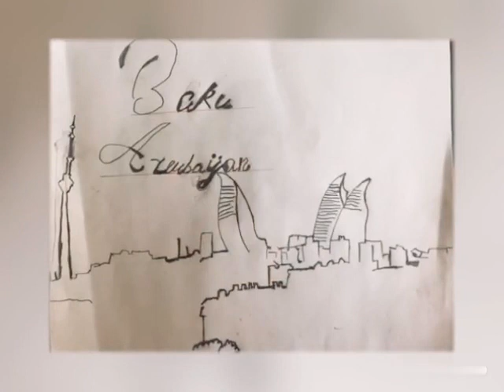Art Works by Ralph Isayev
Ralph is seven years old. He enjoys drawing abstract paintings. Ralph's this creative acivity began when he was two years old. He visualizes his thoughts using various painting tools since childhood. Sometimes people call him “Little  Picasso” 🧑🏻‍🎨🎨